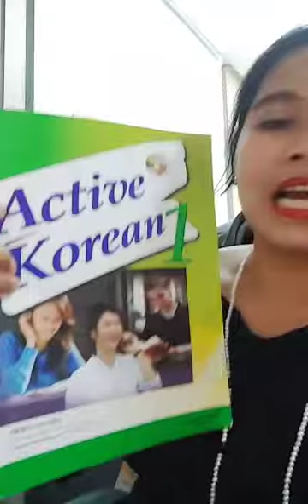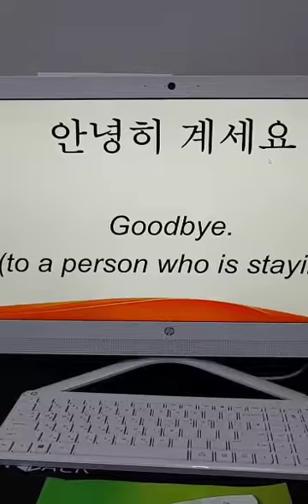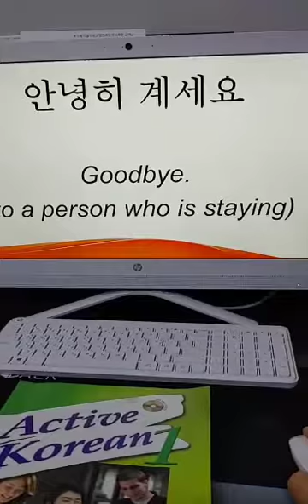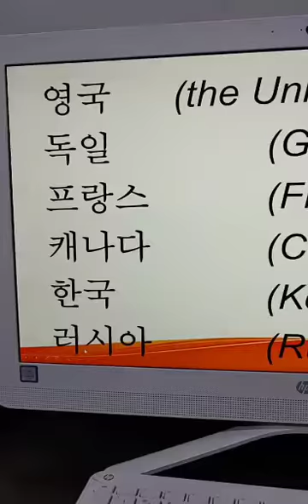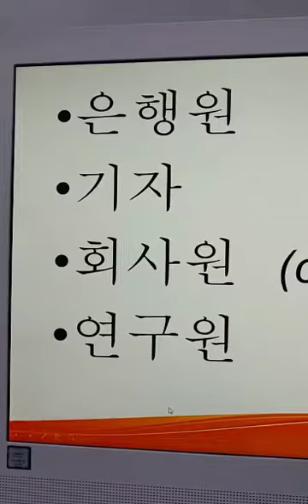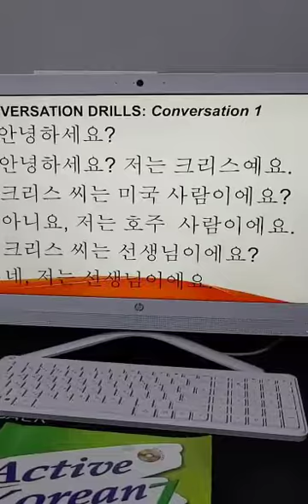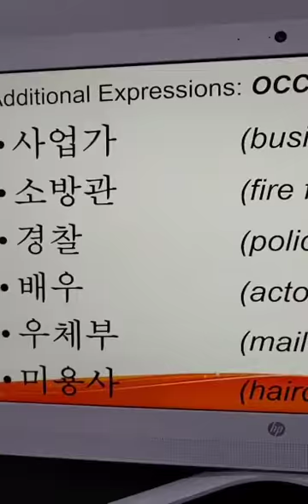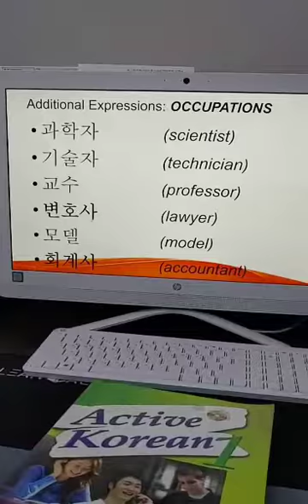Korean Greetings & Introduction. Cebuano/Bisaya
Active Korean 1